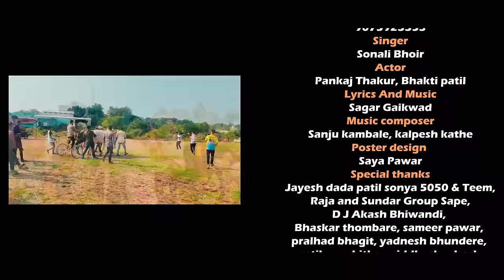नवरा हाय माझा छकडेवाला | Sonali Bhoir | Pankaj Thakur | Bhakti Patil | Bailgada New Song 2024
Digital production  presents

𝗩𝗜𝗗𝗘𝗢 𝗖𝗥𝗘𝗗𝗜𝗧𝗦 :
Produced by : Digital production
Production House : Digital Production
Project head : Sachin bhagit
𝗖𝗔𝗦𝗧 :
Pankaj Thakur , Bhakti Patil

Music Label : digital production
Singer : Sonali bhoir,
Music Composer : Sanju Khambale,  Kalpesh kathe
Lyrics, music :  Sagar gaikwad
Programmed by : Digital production
Recording Studio : Sangita recording studio

𝗩𝗜𝗗𝗘𝗢 𝗧𝗘𝗔𝗠 :
Directed by : Sachin bhagit
DOP And Edit  : Sachin Bhagit
Still Photography by : bhaskar thombare
Poster Designed by : saya pawar

Topic :
sonali bhoir chakdewala song,
jayesh patil sonya 5050 song,
bailgada song ,
bailgada song new,
bailgada new song 2023,
pankaj thakur new song 2023,
pankaj thakur bhakti patil new song
bailgada new song 2024,

Special Thanks
Jayesh dada patil sonya 5050 & Teem, Raja and Sundar Group Sape, D J Akash Bhiwandi, Bhaskar thombare, sameer pawar, pralhad bhagit, yadnesh bhundere, swastika ambitkar, siddhesh mhaskar, rushi pawar, omkar

तुम्हला तुमचा (AUDIO) सोंग किव्हा (VIDEO) सोंग बनवायचा असेल तर (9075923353) या नंबर वर संपर्क करा.

 All Copyright reserved ''Digital production''